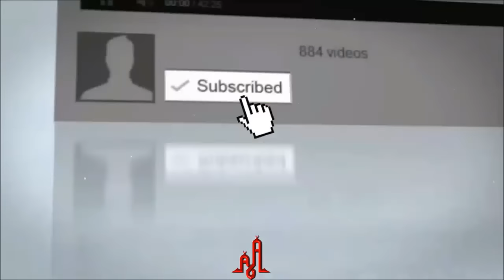Qari Nadi Hanafawy at HKKGS || Mujawwad || Sura 'Alaq verse 1-5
Qari Nadi Hanafawy graced us with his presence at the adult brothers Tajweed course graduation at Hazrat Khadijatul Kubra Girls School.

aammediaproductions 2015